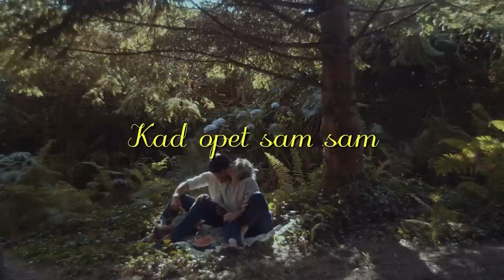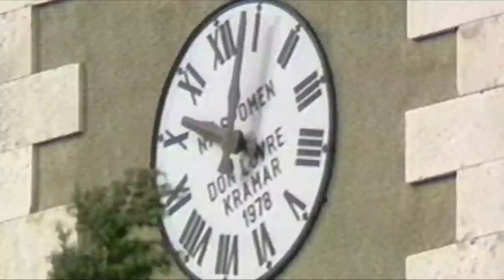MIŠO KOVAČ - PORTRET CMC TV 2021.